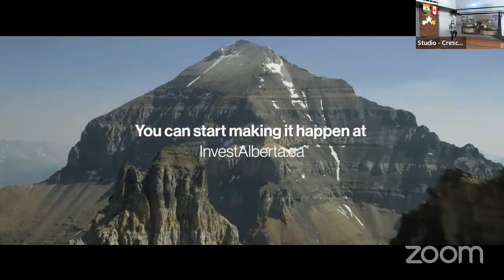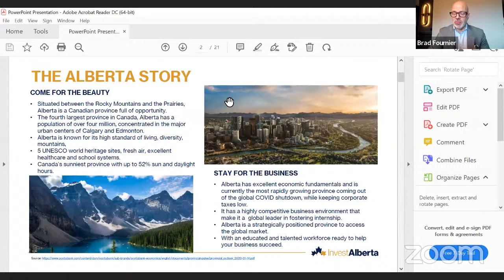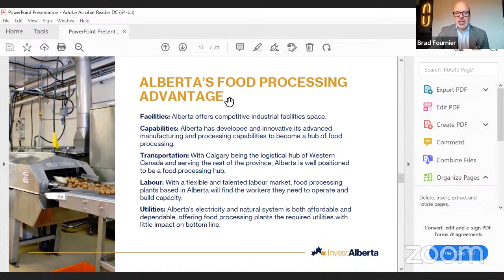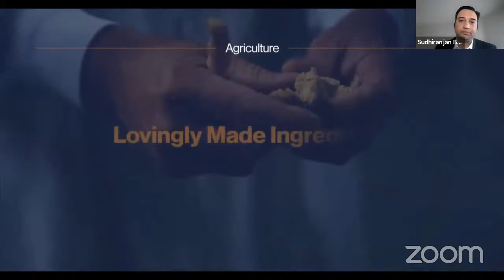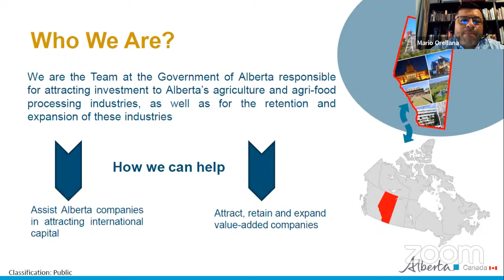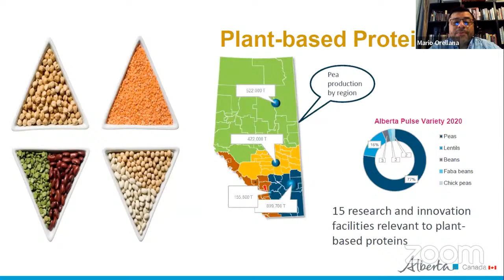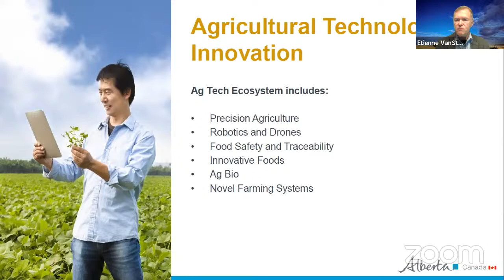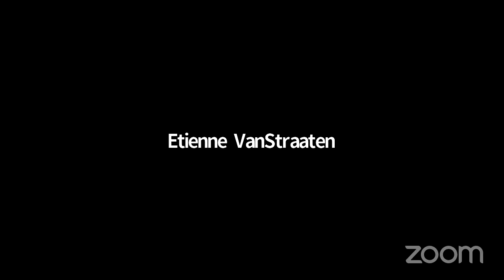Exploring Investment Opportunities in Alberta's Food Processing & Agri-Tech Sectors